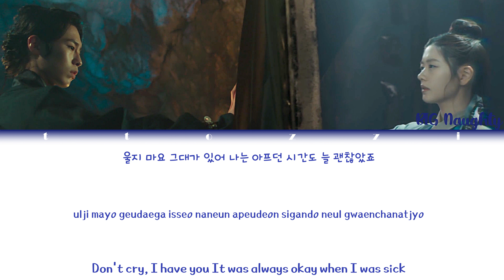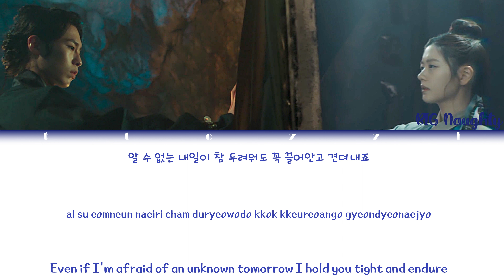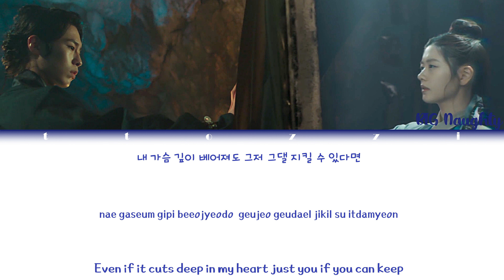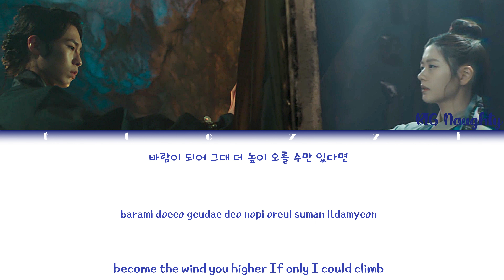[CONA] BIG Naughty With You (서동현 연서) Alchemy of Souls (환혼) OST Part.7 Lyrics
- 한글 -

• CONA
• 모든 권리는 지니 뮤직 엔터테이먼트에게 있음

• 아티스트 : 서동현
• 노래 : 연서
• 앨범 : [ 환혼 OST ]
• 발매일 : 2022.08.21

-English-

• Artist : BIG Naughty
• Song : With You
• Album : [ Alchemy of Souls OST ]
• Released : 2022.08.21